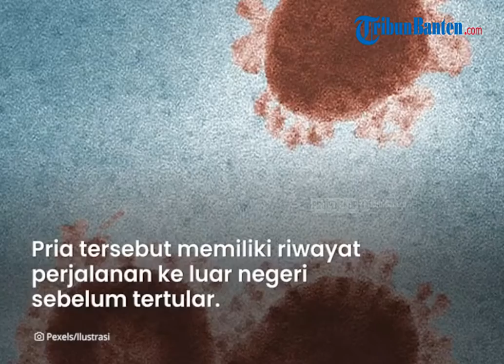Sudah Terdeteksi di Jakarta, Jokowi Perintahkan Menkes Siapkan Vaksin Cacar Monyet & Imbau tak Panik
TRIBUNBANTEN - Penyakit cacar monyet atau Monkeypox telah terdeteksi di Indonesia.

Presiden Joko Widodo pun memrintahkan Menteri Kesehatan, Budi Gunadi Sadikin untuk menyiapkan sejumlah langkah untuk mengantisipasi penyebarannya.

Salah satunya ialah menyiapkan vaksin.